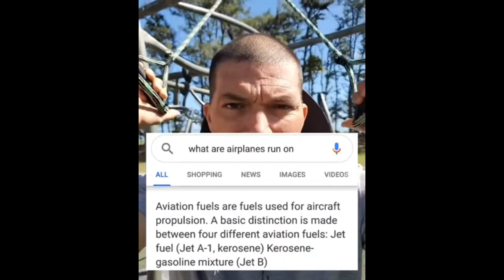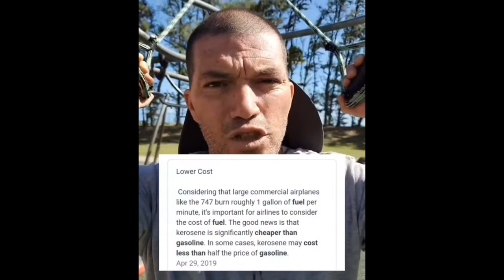Has Joey seen the light?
Has Joey Rocha seen the light? He's 'debunked' the Mandela effect and Chemtrails. Can he go all the way back to reality?

Apologies to the creator of the Valentine's animation - it is creative commons, but I lost the link, and couldn't find it again. I'm useless, so forgive me for not being able to credit you properly. If you find this, please let me know and I'll change the description.

RELEASE THE CORGIS!